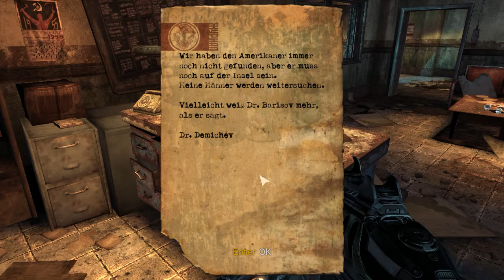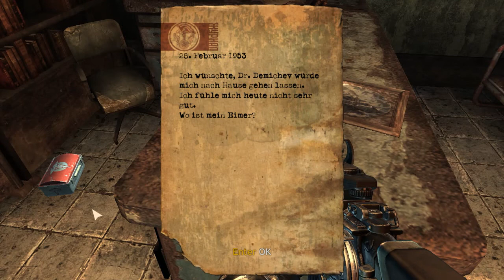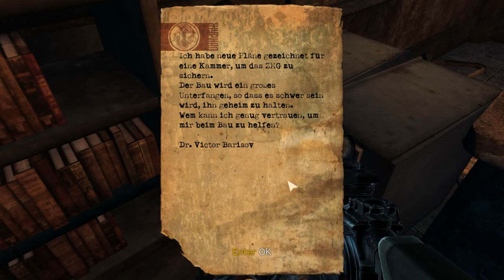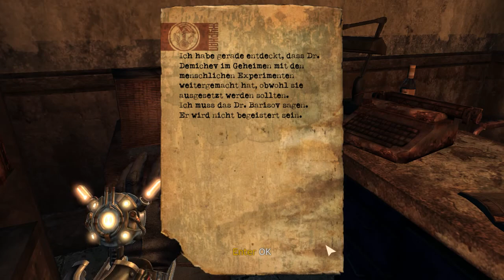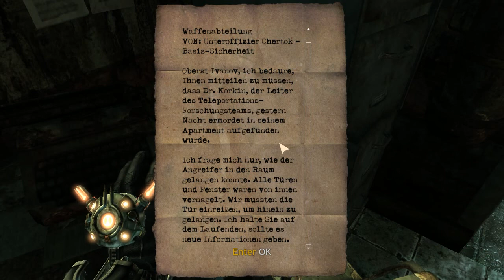Let´s Play - Singularity Folge 8 "Großer Bruder" [German | HD | Bare Gaming LP]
Wir sind noch auf dem Weg zu Dr. Barisov und kämpfen uns durch die Horden von Mutanten, doch was heute auf uns wartet ist eine Nummer größer. Ein Fleischberg mit Teleportationskräften, das verspricht eine lustige Runde zu werden!